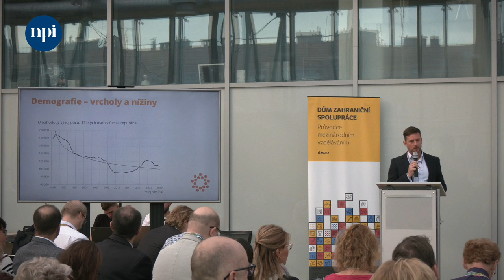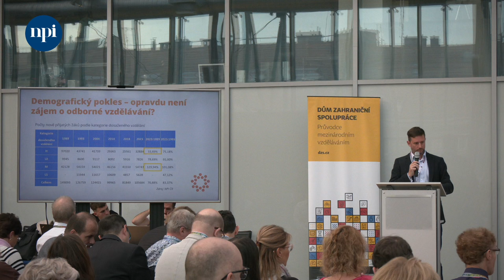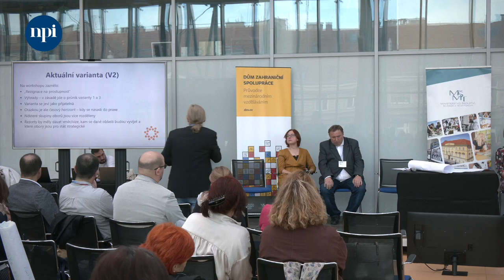Záznam konference Curriculum 2024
❓ Jaká je budoucnost středního odborného vzdělávání v České republice?

Tomu se věnovala odborná konference Curriculum 2024, kterou jsme pořádali ve spolupráci s Ministerstvem školství, mládeže a tělovýchovy a Domem zahraniční spolupráce. Na konferenci byla prostřednictvím přednášek, panelových diskuzí i workshopů představena inovace oborové soustavy.